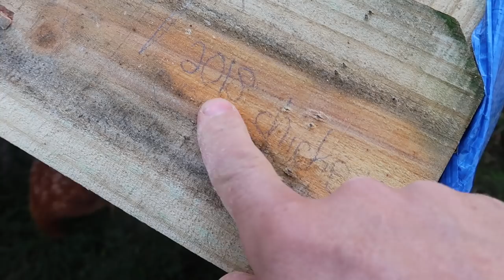Never a Dull Moment On The Farm (Piglets Second Day Here)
There is never a dull moment when you live on a farm. The Meat Birds Escaped From New Yolk City!

Daily Uploads!